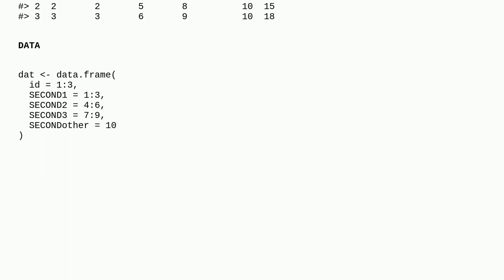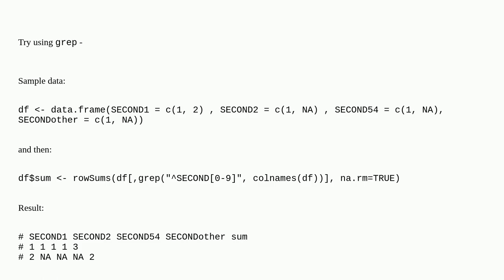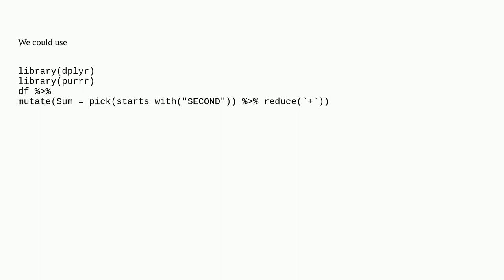Sum columns with similar names in R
A special thanks goes out to the community

  r